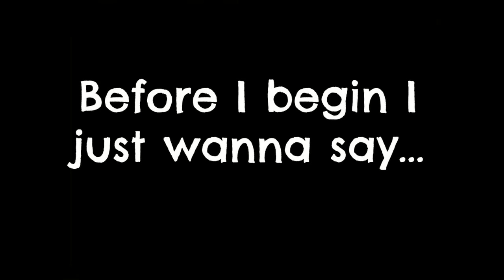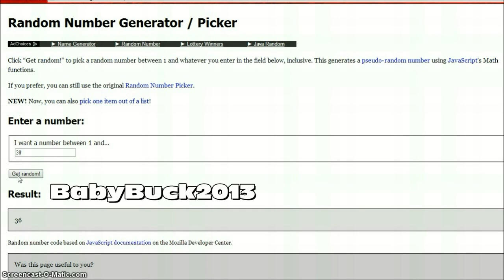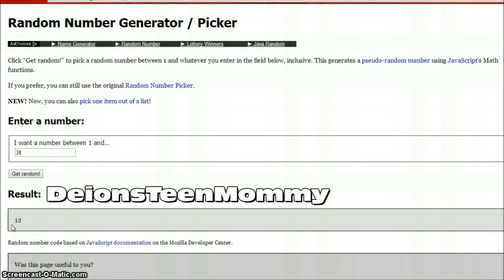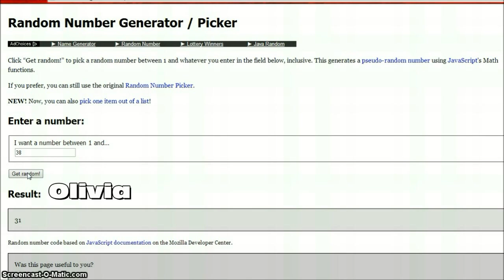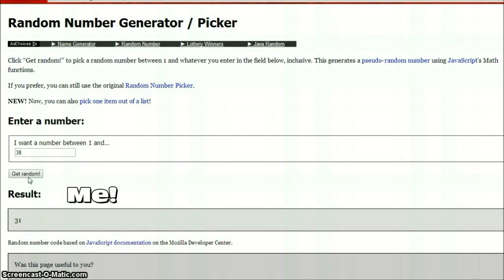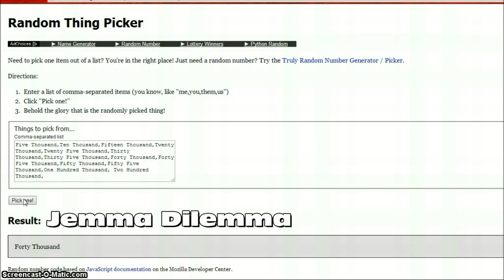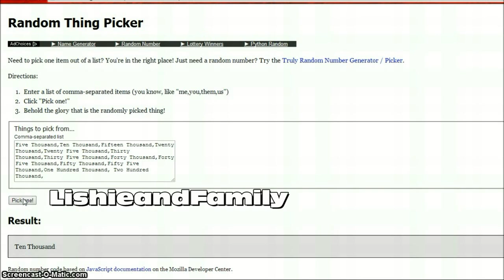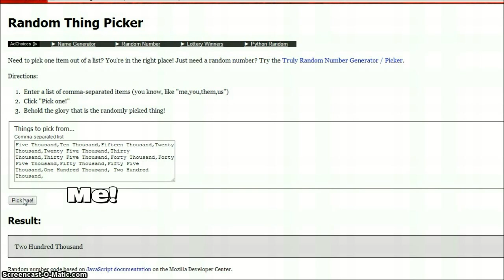Sims 3: Episode 1- Lotteries are fun!